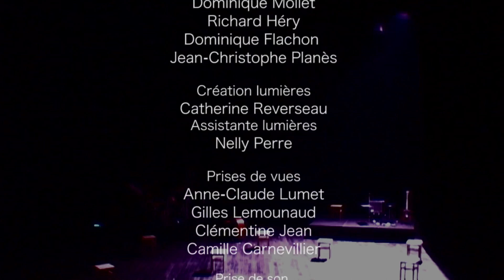Open Land Part1 - BSO - Directed by Eric Chapelle & Walter Thompson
Open Land par le Batik Soundpainting Orchestra (BSO).
Direction artistique: Eric Chapelle & Walter Thompson
Enregistré le 21/01/2012 à la Cour des 3 Coquins de Clermont-Ferrand